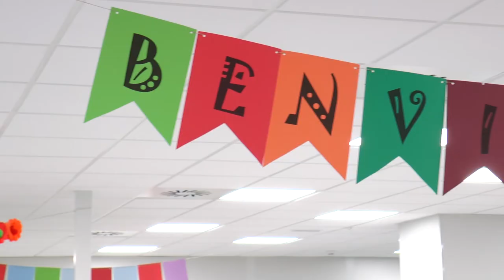Nou Laboratori Unificat dfe la MetroNord 2